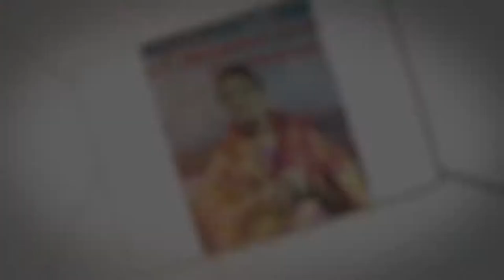Colossus VI Trailer | GSMCH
Presenting you the official trailer of Colossus VI to be held on 18th March, 2021 at GSMCH.